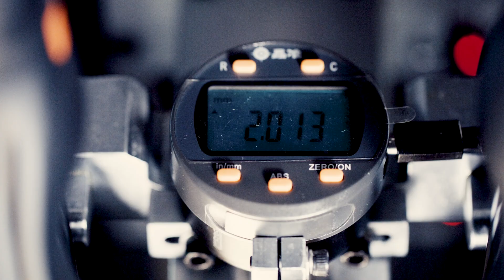The All-New Crest Suspension | Giant Bicycles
From XC to trail and beyond—the all-new Crest suspension's data-driven systematic tuning process creates and optimizes leverage ratios, air curves, oil circuits and fork chassis designs for specific Giant bikes as well as for the intended ride experience.